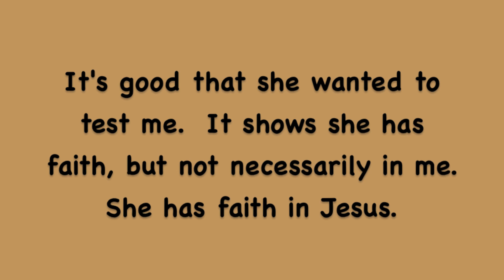Sciatic nerve pain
Tom & Ahava minister healing in a food market in Rio Rico, Arizona.